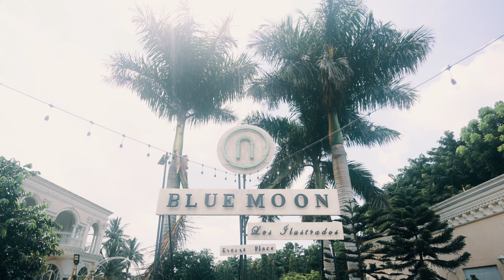BLUEMOON TAGAYTAY EVENTS PLACE IN 4K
BLUEMOON LOS ILLUSTRADOS in 4K
 안녕하세요
annyeonghaseyo!

Welcome to Helloforever!
The one and only show dedicated to all our soon to weds where we bring to you the country's top wedding suppliers all in one roof!

Today teamhelloforever went to BLUEMOON LOS ILLUSTRADOS just half an hour drive coming from Sta Rosa and about an hour and a half from Alabang.

This Spanish European Inspired Weddings & Events Venue boasts up to 50 car parking space, 3 floors with an adequate amount of space not only for our bride and groom but for the whole entourage as well!

Helloforever is committed to bring all our soon to weds the latest & trending wedding suppliers all in one channel.

This has been Jeri, always on the lookout for the latest and greatest wedding events venue and suppliers to feature on the one and only show dedicated to all our soon to weds.